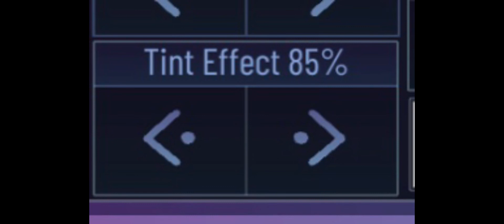gacha hacks part 2